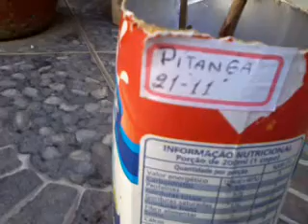Minhas estaquias oque não deu certo,e porque não deu certo!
Mostrando resultado das estaquias uma delas foi prejudicada pelo sol qe não podia ficar esposta ainda